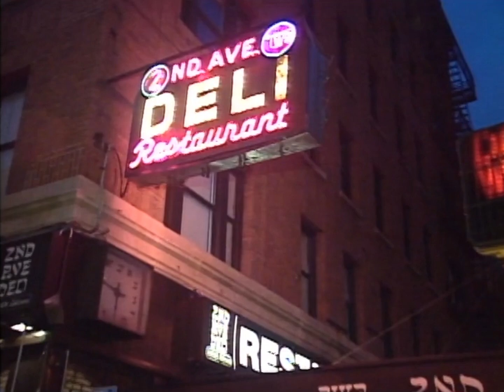Dave Talks To Department Store Santas | Letterman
With special appearances by Richard Simmons.